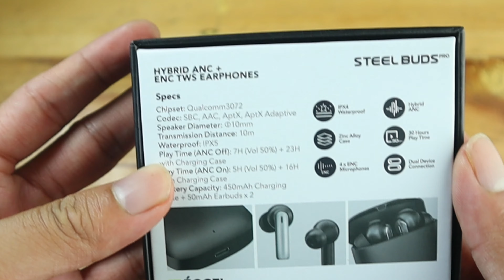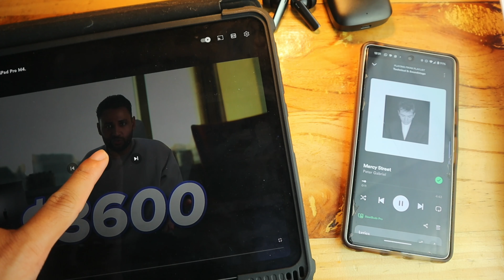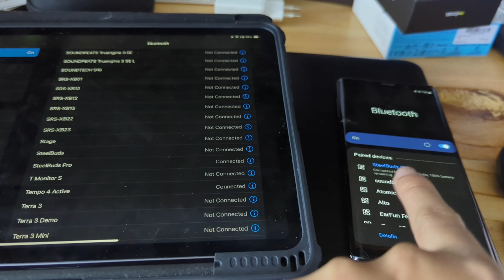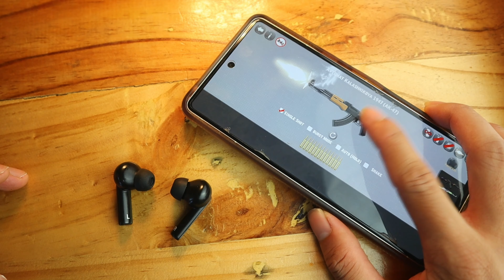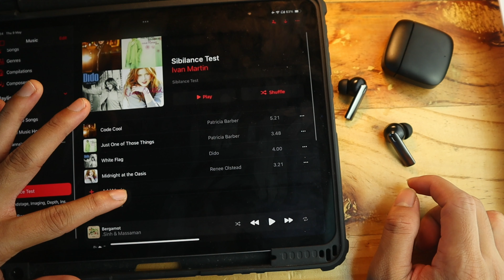599ribu KOMPLIT | EGGEL STEELBUDS Pro ANC TWS Detail Review | Vs Other EGGEL & ANKER TWS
Detail Review dari TWS (paling) KOMPLIT harga 599ribu : EGGEL STEELBUDS Pro

Detail Review of one of the most valuable ANC TWS at IDR 599k : EGGEL STEELBUDS PRO

Video parts:
INTRO, Harga, Unboxing : (0:00)
Desain, Material Case & TWS : (1:23) hi
Fitting TWS : (3:13)
Touch Sensor : (4:05)
Transparency Mode Review & Comparison : (5:27)
ANC Review & Comparison  : (6:47)
Ketahanan terhadap Noise Angin : (8:01)
IP Rating : (8:20)
BATTERY TEST : (8:32)
Bluetooth & Codecs : (9:20)
Multipoint/Dual Connection : (10:32)
Gaming Mode & Latency Test : (11:24)
CALL TEST (Vs EGGEL Steelbuds) : (12:14)
AUDIO REVIEW : (13:49)
KESIMPULAN (Conclusion) : (19:19)